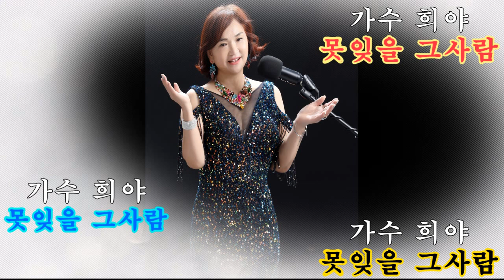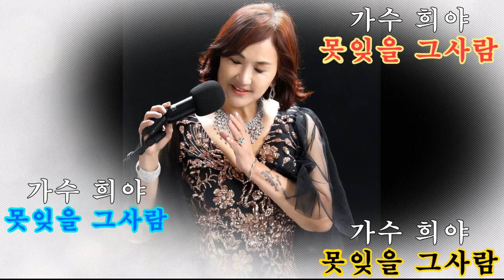가수 희야 (못잊을 그사람) 타이틀곡/사진편집 영상2023,09,12,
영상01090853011